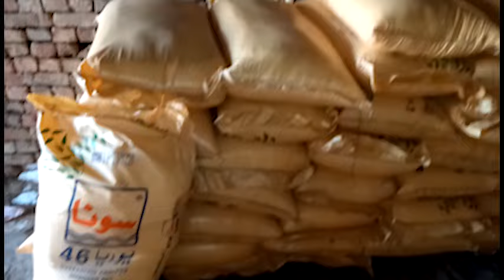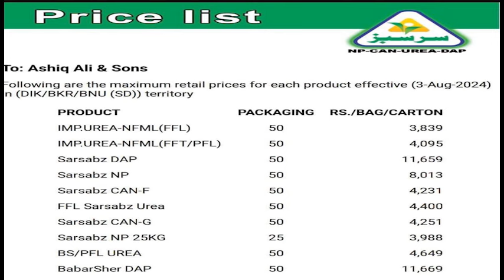Today fertilizer new rate list 2024|SarSabz, ENGRO FFC Fertilizers new rates 2024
SarSabz, ENGRO FFC Fertilizers new rates 2024 ||Sona urea nitro phas DAP Khad price today

My Introduction:

Hi, I'm Muhammad Shan—an experienced farmer and aspiring YouTuber dedicated to supporting small farming communities. My channel focuses on delivering valuable information and updates on essential farming topics, including:

Sugarcane Market Trends
Daily Rate Updates
Cotton Farming Insights
Sugarcane Farming Techniques
Current Sugarcane Rates
Mango Farming Tips
Grapes Farming Best Practices

My mission is to provide you with accurate and reliable information to help you thrive in your farming endeavors. Your support is greatly appreciated and will help me continue this valuable work.